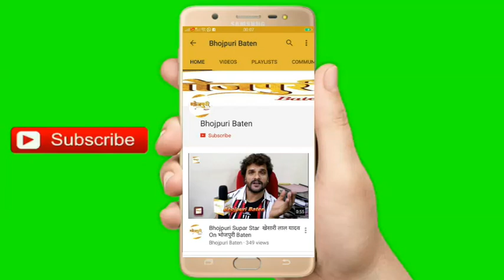ससुरा बड़ा पैसा वाला 2 "Sasura Bada Paisa Wala 2" Ajay Sinha | First Look | अथर्व सिंह & नेहा प्रकाश